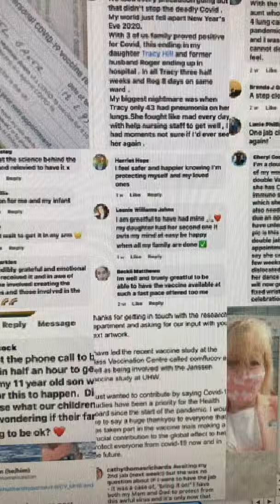Nathan Wyburn: Vaccination Art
Take a look at Nathan Wyburn’s latest commission for us which recognises the hard work and dedication of those working on the Covid-19 Vaccination Programme within Cardiff and Vale University Health Board.